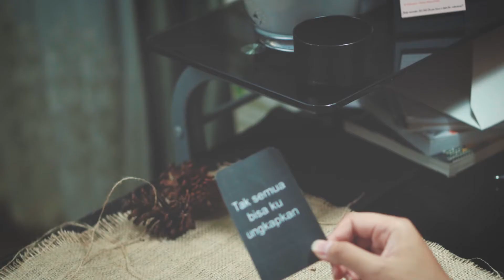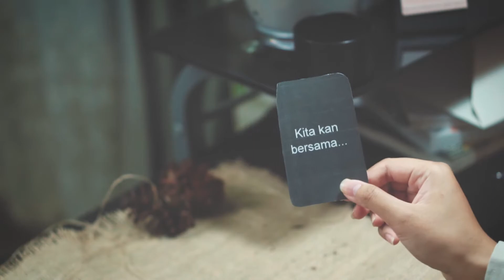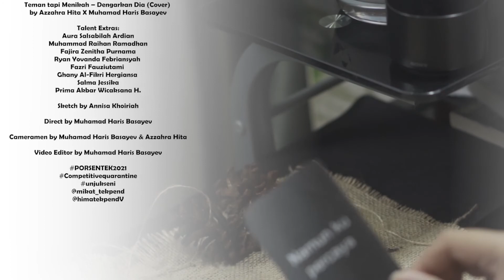Teman Tapi Menikah cover by Azzahra Hita X Haris Basayev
Juara 1 Lomba Video Unjuk Seni PORSENTEK 2021 HimaTekpend UPI

Talent Extras:
1. Aura Salsabilah Ardian @aurasalsard
2. Muhammad Raihan Ramadhan @raihannnrmdhn
3. Fajira Zenitha Purnama @zenithaprnm
4. Ryan Yovanda Febriansyah @ryovanda
5. Fazri Fauziutami @fajzzi
6. Ghany Al-Fikri Hergiansa @ghanyah_
7. Salma Jessika @sjessika_
8. Prima Akbar Wicaksana H. @primzart

Sketch by Annisa Khoiriah @annskh_

Direct by Muhamad Haris Basayev @harisbasayev

Cameramen by Muhamad Haris Basayev & Azzahra Hita

Video Editor by Muhamad Haris Basayev